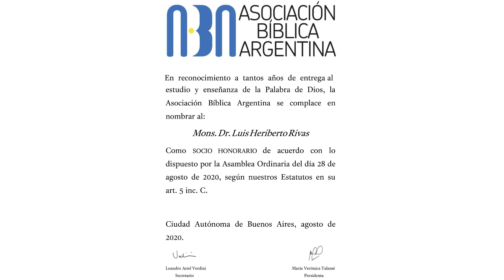Luis Rivas - El Espíritu Santo en el Evangelio de Juan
0:00:00 Bienvenida y presentación P. Luis Rivas
0:02:47 Nombramiento como Socio Honorario de ABA
0:04:23 Ponencia P. Luis Rivas
0:50:01 Preguntas

En esta edición del ciclo de ponencias virtuales organizado por la Asociación Bíblica Argentina el Pbro. Dr. Luis Rivas conversará sobre el Espíritu Santo en el evangelio según San Juan.

Mons. Luis Heriberto Rivas es biblista argentino con una larga trayectoria en la investigación y la enseñanza de las Sagradas Escrituras en Argentina y en diversas partes del mundo. Participó en traducciones de la Biblia al español, tiene más de treinta libros publicados e infinidad de artículos especializados.